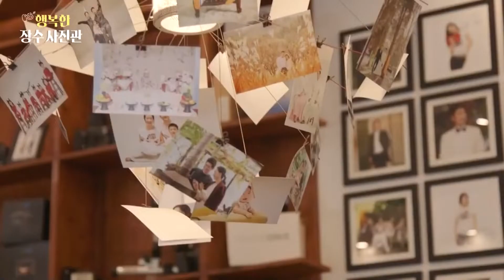[장수 사진관_1회] 웨딩드레스를 입은 출연자에게 묘한 감정을 느끼는 MC 지석진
출연자의 그때 그 시절로 변신 완성!

과연, 강경숙 사연자는 어떤 모습으로 바뀌었을까?